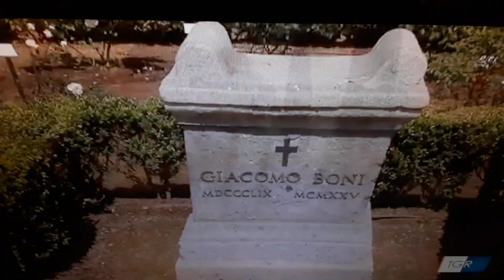Al Colosseo fiorisce la rosa per Greta